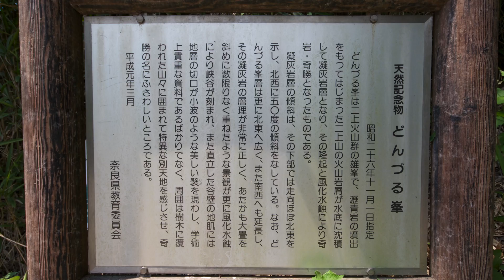屯鶴峯 (どんずるぼう)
撮影機材：Nikon D5200
　　　　　AF-S DX NIKKOR 18-55mm f/3.5-5.6G VR
　　　　　Sigma10-20mm F4-5.6 EX DC HSM / EX DC
　　　　　FLYCAMnano
動画編集：Final Cut Pro X
作曲　　：Logic Pro X